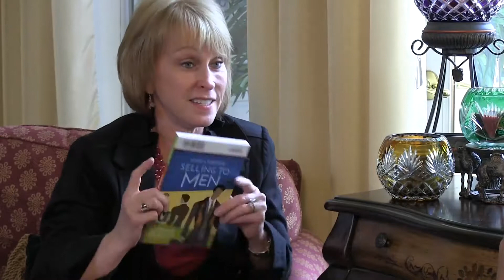What is a Great Book about Selling to Women | Connie Podesta Presents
Award winning motivational keynote speaker and author Connie Podesta shares the valuable, timely insights clients and audiences found in her best-selling book, How to Make a Fortune Selling to Women/How to Make a Fortune Selling to Men.  With humor, strategies, and real world answers -- this book has the game-changing strategies that can change the way you sell -- and succeed in today's changing market.

If you want to learn more about dealing with increasing your sales potential, adopting to change, and managing your own relationships in a healthier, happier way, follow Keynote Speaker Connie Podesta!